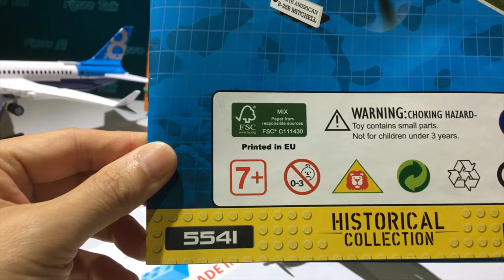{玩具堂} 心水評測 #18 Cobi #5541 North American B-25B Mitchell TOYSTV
Production: TOYSTV Production Team,  Program host: Bryan Produced by: Bryan